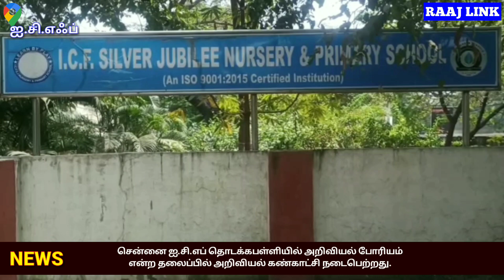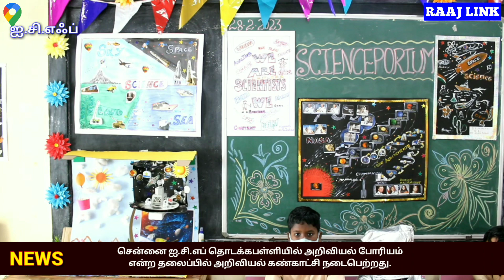சென்னை ஐ.சி.எப் தொடக்கபள்ளியில் அறிவியல் கண்காட்சி நடைபெற்றது.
சென்னை ஐ.சி.எப் தொடக்கபள்ளியில் அறிவியல் போரியம் என்ற தலைப்பில் அறிவியல் கண்காட்சி நடைபெற்றது.